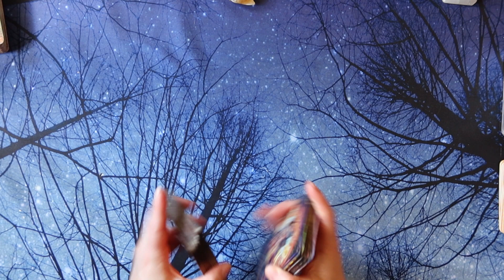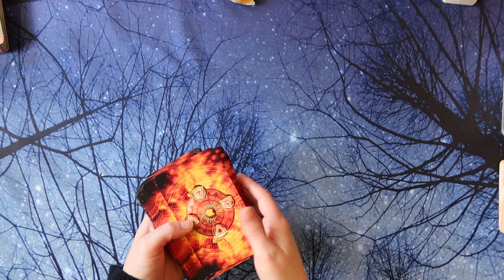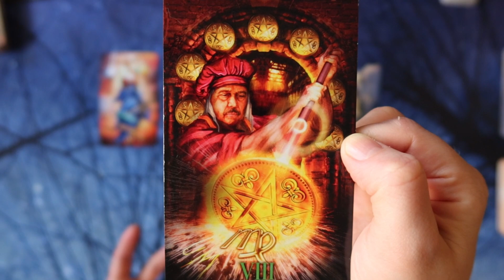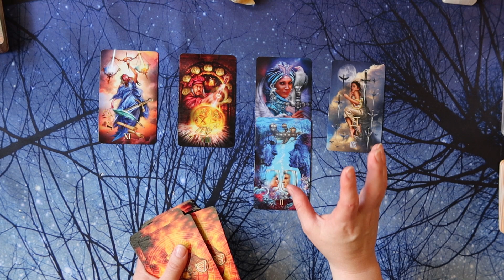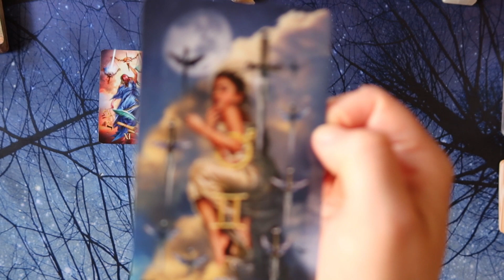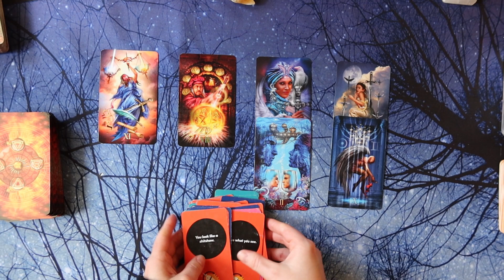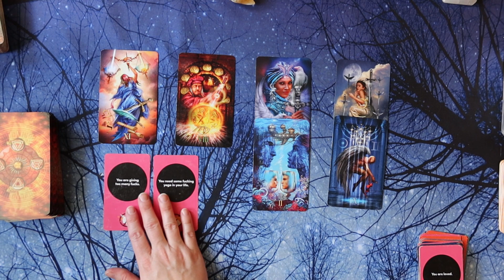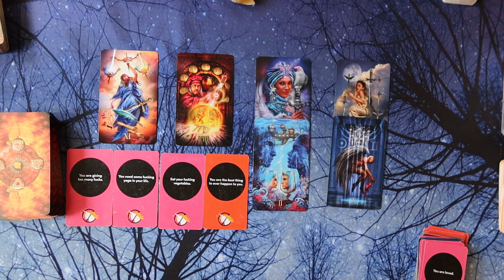PISCES! "WOWWW NO ONE CAN TRIP YOU UP ANYMORE!" 😁🌟🐠🌸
🚨I WILL NEVER *EVER* DM you and ask you to buy a reading. EVER! 🚨

💖💖💖How to support ROGUE PISCES TAROT💖💖💖:
Watching ✔ Smashing that like button✔ Sharing videos✔ Leaving comments✔

💫SUPERTHANKS! You will also get the chance to leave a highlighted comment with your SuperThanks!

If you wish to show appreciation for the free readings through a donation outside of YouTube, you are welcome to send a donation through paypal at the following link:

Viewers and clients are responsible for their own lives and decisions. Abbie and Rogue Pisces Tarot is/are not qualified to give Medical, Legal or Financial Advice, and takes no responsibility for individual interpretations or choices following a reading.